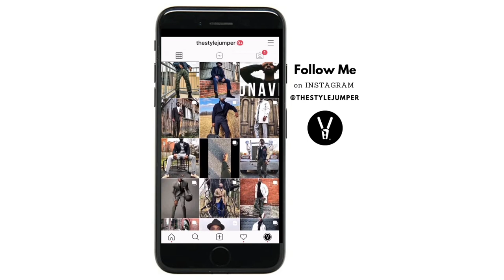Steve Harvey's GREEN SUIT goes VIRAL | The StyleJumper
This video, Ihsaan of the StyleJumper shares his perspective to "Steve Harvey's Green Suit" !!
Order my new book, "Why Style Matters - "The Mindset of Dressing Well & How It Impacts Your Life". Get your signed copy TODAY!!!
⚑ SUBSCRIBE TO MY CHANNEL ⚑ If you want to improve your personal style, make a shift in the way you see yourself and how others see you, this is the place for you! Become more stylish today, one by subbing and watching weekly.
✔ SOURCES ✔
- The Comedian Godfrey on Instagram
- The Late Late Show w/ James Corden on CBS
- Sip N Smoke w/Cam Newton on BETNetworks
★ RECOMMENDED VIDEOS ★
If you enjoyed this video, you may enjoy this other video from Ihsaan:
Video Edited by Nick DeMarc
Video Editing Software: Final Cut